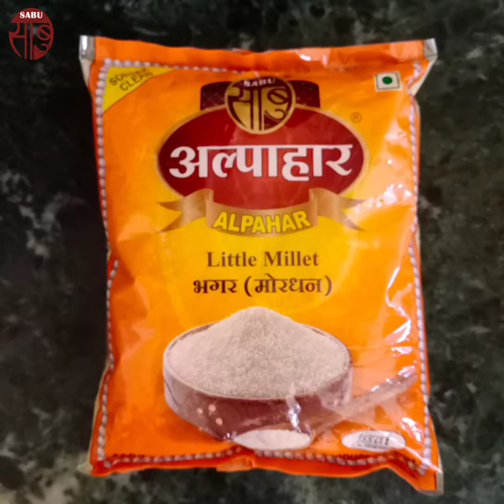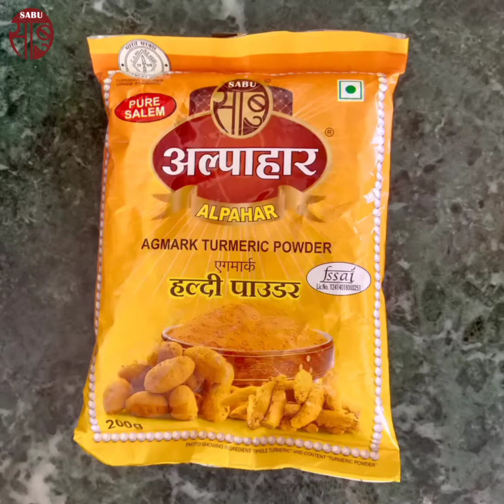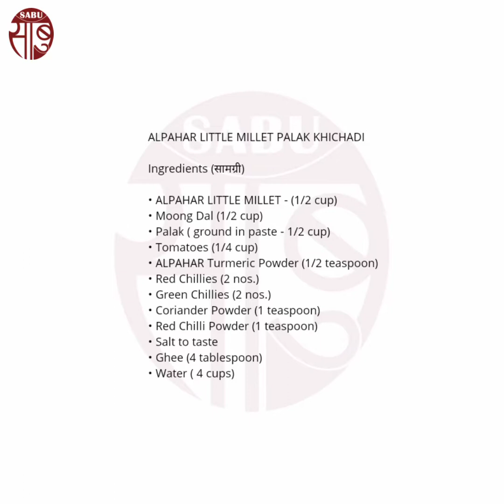ALPAHAR LITTLE MILLET PALAK KHICHADI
Ingredients (सामग्री)

• ALPAHAR LITTLE MILLET - (1/2 cup)

• Palak ( ground in paste - 1/2 cup)

• Tomatoes (1/4 cup)

• ALPAHAR Turmeric Powder (1/2 teaspoon)

• Red Chillies (2 nos.)